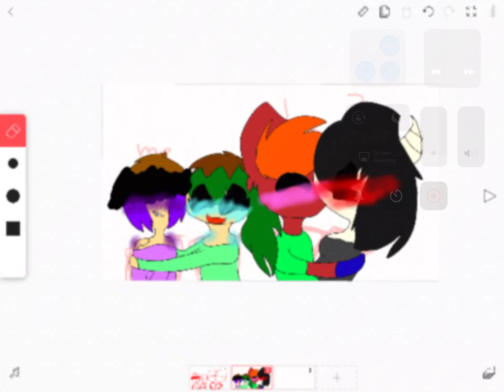The finished base